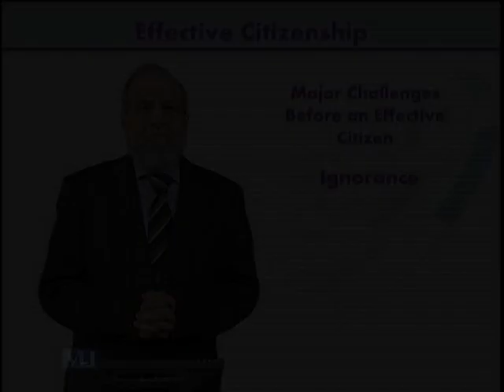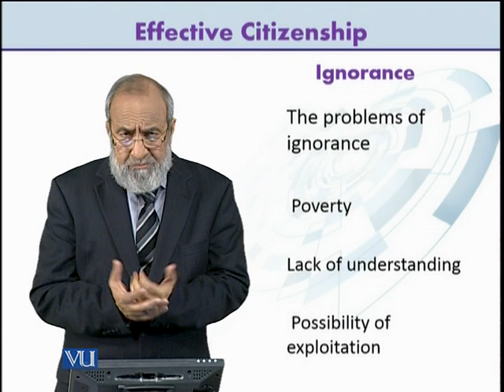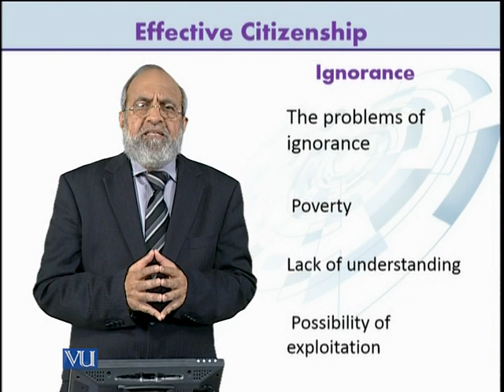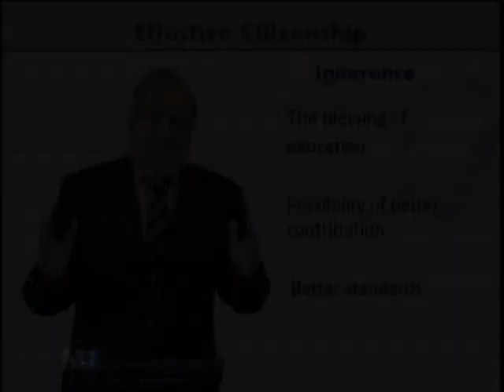Major Challenges Before an Effective Citizen: Ignorance | Effective Citizenship | ETH100_Topic016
ETH100 - Effective Citizenship,
Topic016: Major Challenges Before an Effective Citizen - Ignorance,
Dr. Khalid Zaheer